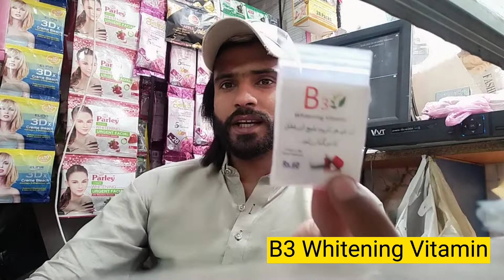B3 Whitening Vitamin Powder Capsule. Bleach, Facial, Cream Ka Double Result